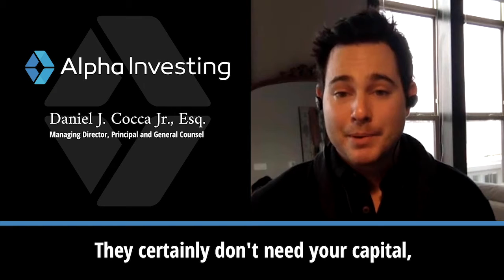How Scale Reduces Risks and Increases Gain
Understanding the dynamics of the CRE capital-raising environment and how crowd-sourcing to pool together larger checks grants access to better quality deals, earlier in their timeline.

From this video:

Dan: When you're at, or near, the end of a market cycle, there are fewer interesting deals. We invest in 10 to 12 deals a year, in a good year. We want to make sure that those deals are the best that we could possibly find.